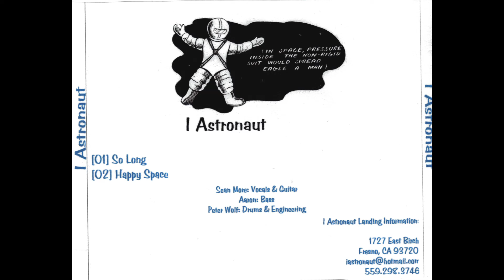I Astronaut - Happy Space (from the I Astronaut EP)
Track 02 from the 1999 I Astronaut EP